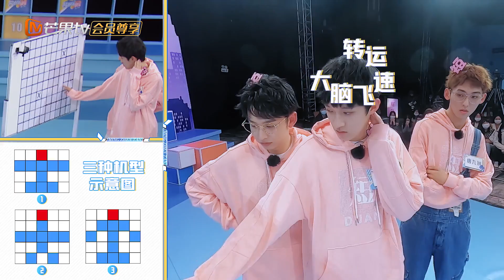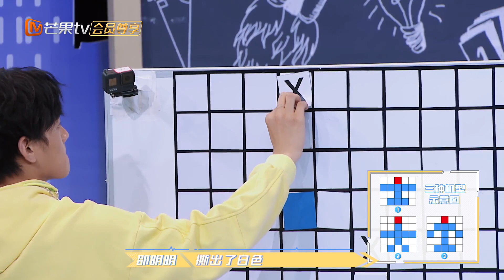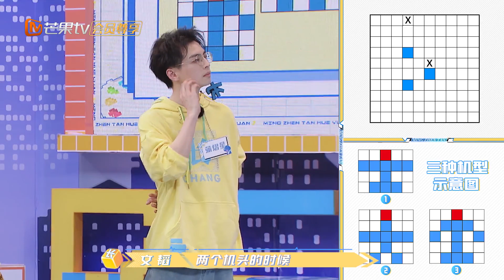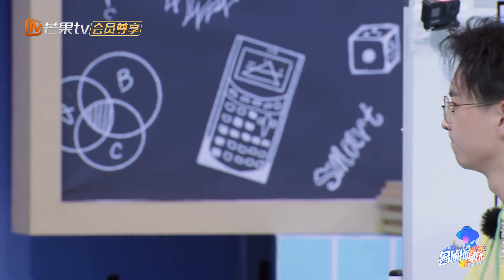尝鲜版：蒲熠星赌徒心理被曹恩齐看穿 《名侦探学院3》Detective College S3丨MGTV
《名侦探学院3》开课啦！多名才貌双全的小哥哥再次高能对决，名侦探学院再集结，一起加入他们吧。

11月5日起，每周四中午12点芒果TV国际APP《名侦探学院第3季》准时邀您共度悬疑刺激的推理时光。